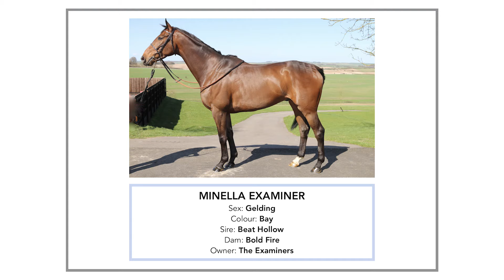Minella Examiner | 06.12.19